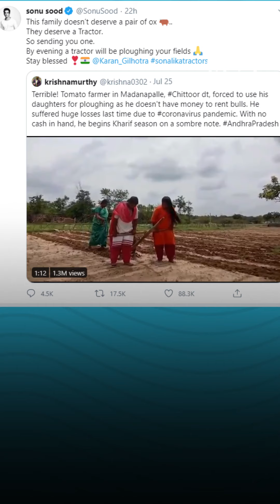हल खींचकर खेत जोत रही थी लड़कियां, Sonu Sood ने भिजवाया ट्रैक्टर, बोले- लड़कियों को पढ़ने दें |KADAK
सोनू सूद(Sonu Sood) एक बार फिर सुपरहीरो बनकर सामने आए हैं. सोशल मीडिया(social media) में वायरल वीडियो ने सूद को ऐसा भावुक किया कि उन्होंने गरीब किसान को ट्रैक्टर(tractor) पहुंचा दिया. जिस परिवार के घर में खेत जोतने के साधन नहीं थे, परिवार की दो बेटियां माता पिता की मदद के लिए हल जोत रही थी. उनके लिए एक्टर सोनू सूद मसीहा बनकर आए और परिवार को गिफ्ट में एक ट्रैक्टर दे दिया. जिसके बाद इस गरीब परिवार की खुशी की ठिकाना नहीं है.

Nageshwar Rao, the farmer in Chittoor who let his two daughters plough the field due to financial crisis, is grateful to actor Sonu Sood after receiving a tractor from him. Sood, on July 26, had promised a tractor to the family after a video of the daughters of Nageshwar Rao ploughing the field went viral. The same evening, the tractor was delivered to Nageshwar Rao in a remote village of Andhra Pradesh.